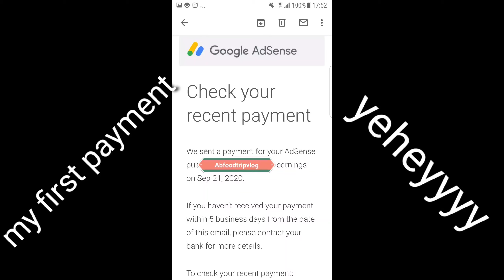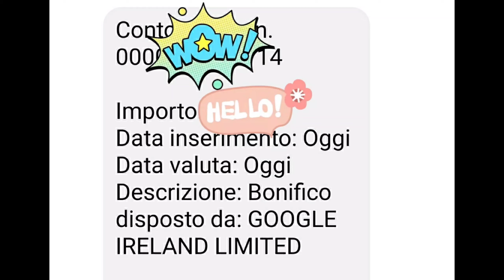first payment on YouTube | pasasalamat sa youtube Family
adsense first payment on YouTube